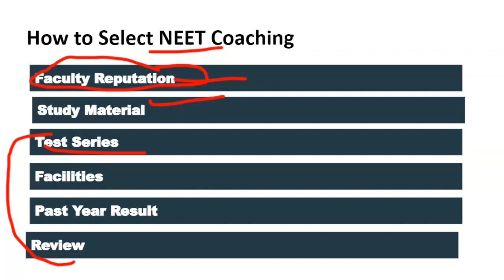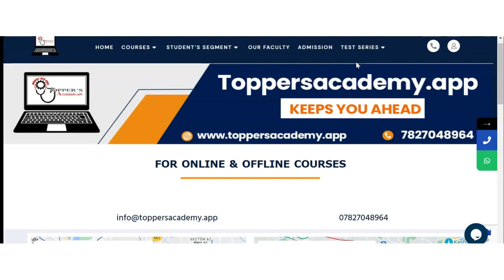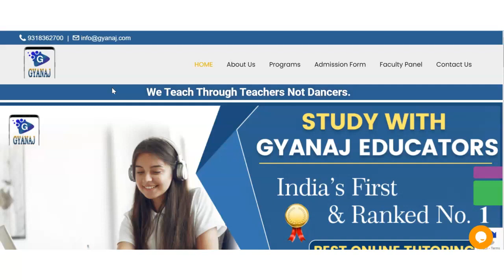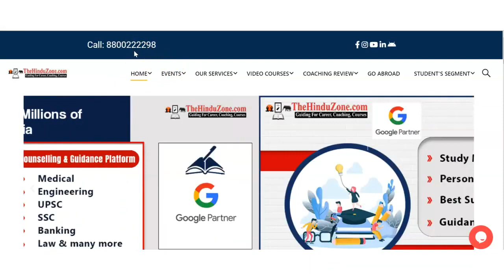Best NEET Coaching in Anupgarh | Top NEET Coaching in Anupgarh